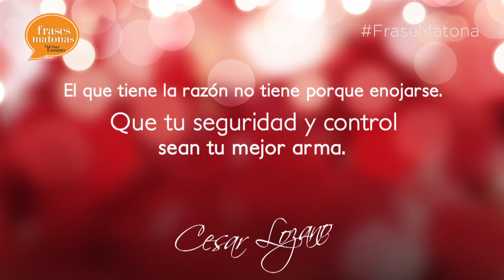No pierdas la calma FraseMatona - César Lozano